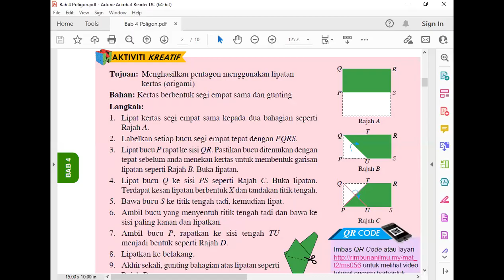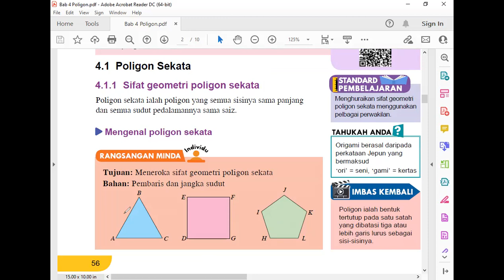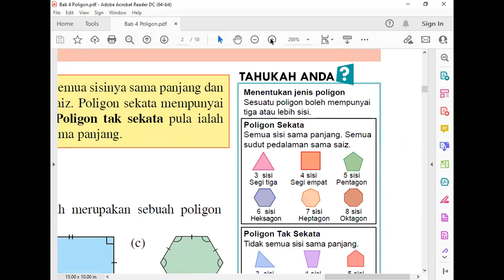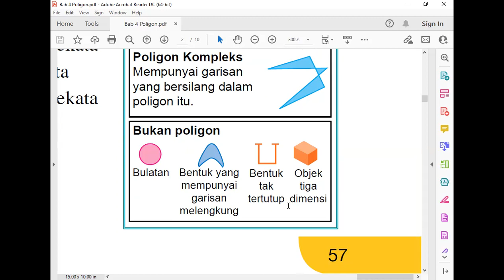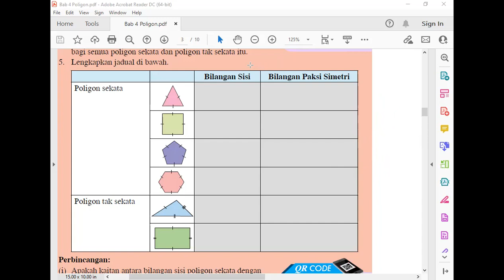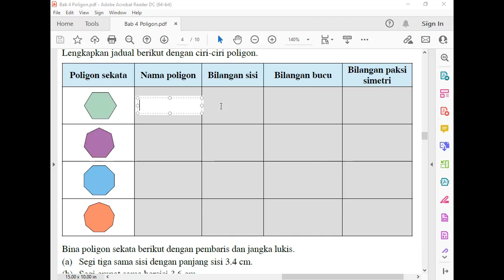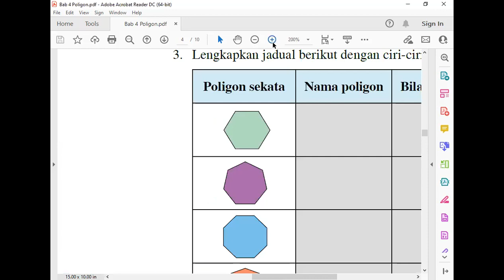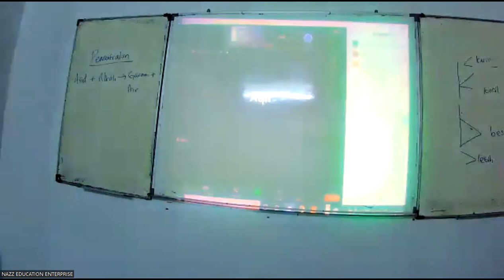FORM 2 MATEMATIK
POLIGON